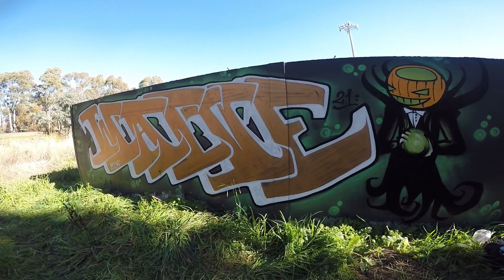Goldie | Graffiti | WaiveOne